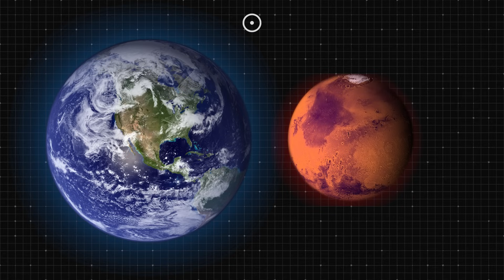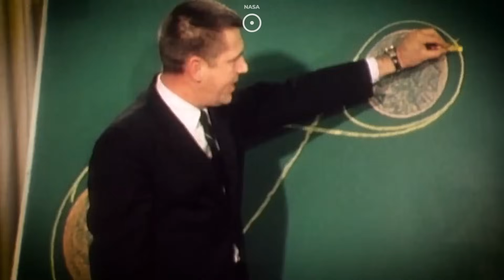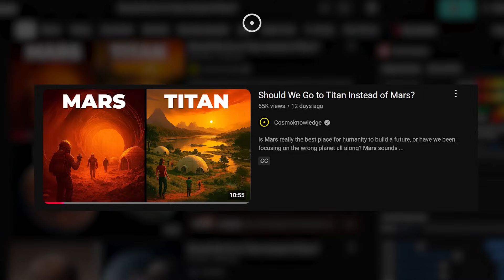Should We Go to Mars or the Moon?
Moon or Mars? One could save humanity, the other might doom it. In this video, we dive into the pros and cons of building a colony on the Moon versus Mars, from gravity and water ice to dust storms and psychological effects. NASA says Moon first, but is Mars our real future? Watch and decide.

Graphics:
NASA's Goddard Space Flight Center,
VEO 3, NASA Johnson, JPL-Caltech,
Malin Space Science Systems, SpaceX

A big thank you to our lovely channel members:
7C_RUDY
David Ray
Lena Omberg
Heywood Tate
Jack Picknell
Orion∆Star* Infinit∆musix
F̵L̴Y̵I̸N̴G̵ ̵T̷O̶I̸L̷E̷T̸ ̶S̷E̴A̵T̶
Myers666
Michael Ward
ashok rowkavi
Ali Rıza Şeren
john roberts